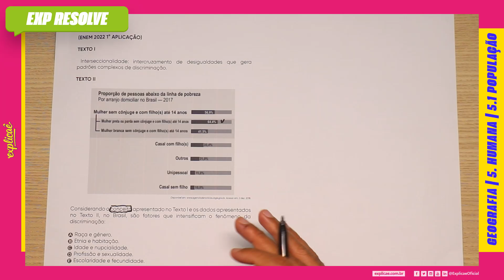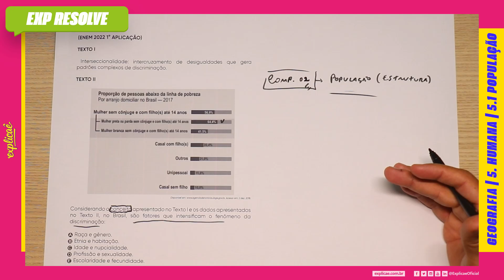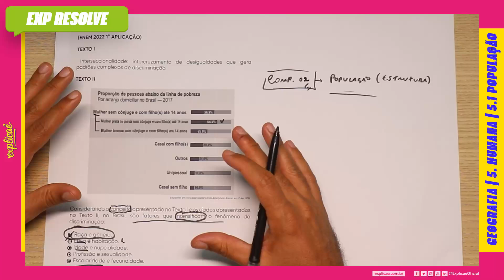CONSIDERANDO O CONCEITO APRESENTADO NO TEXTO I E OS DADOS APRESENTADOS NO TEXTO II (...) | POPULAÇÃO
NO NOSSO SISTEMA DE ENSINO:  ASSUNTO: 5. HUMANA - 5.1 POPULAÇÃO

(ENEM 2022 1° APLICAÇÃO)

TEXTO I

Interseccionalidade: intercruzamento de desigualdades
que gera padrões complexos de discriminação.

TEXTO II

Imagem da questão

Considerando o conceito apresentado no Texto I e os
dados apresentados no Texto II, no Brasil, são fatores que
intensificam o fenômeno da discriminação:

A) Raça e gênero.
B) Etnia e habitação.
C) Idade e nupcialidade.
D) Profissão e sexualidade.
E) Escolaridade e fecundidade.

- 04 Livros Impressos com 3.600 páginas;